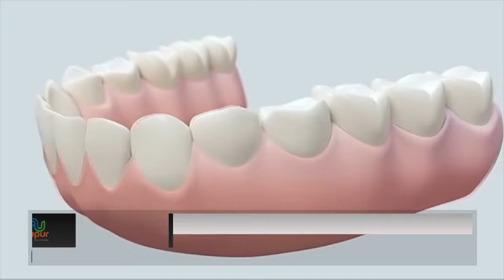Accidentes dentales: ¿Qué hacer?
La sonrisa no solo es un factor importante a nivel estético, sino que el cuidarla también incluye el velado de su salud. Dado el caso de que, por algún acontecimiento usted pierde un diente permanente, esto es lo que se debe hacer